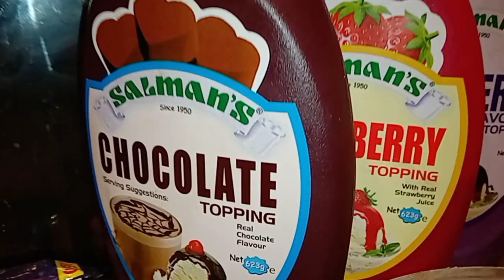Masala Chai roll Ice cream | TEA Flavored ice cream | FM Food Vlogs